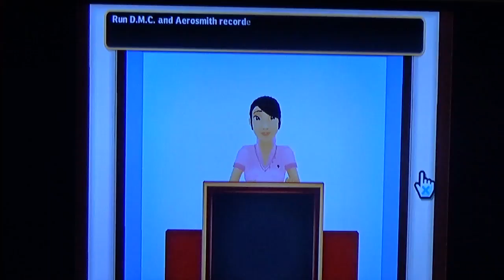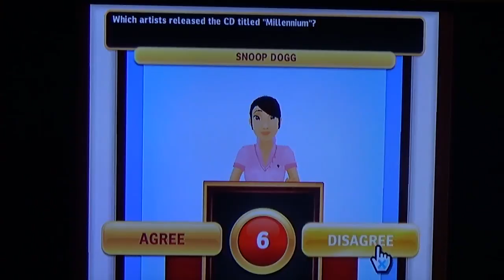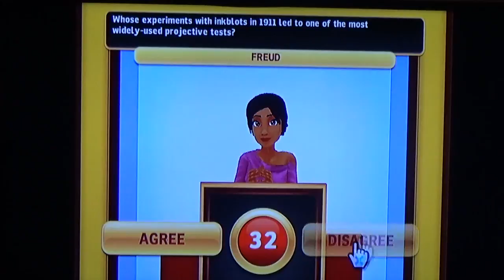2-in-1 Birthday Special Segment 3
Birthday Bank: $121,000
This Segment: Hollywood Squares for the Wii.